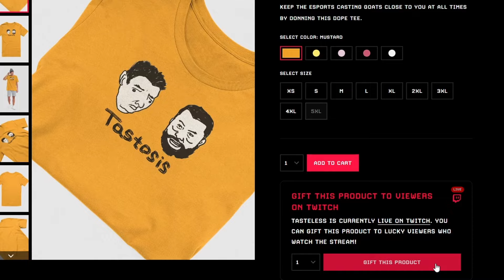SOLAR (SC2 Zerg) vs. CURE (SC1 Terran) • SC1 vs. SC2 EVO